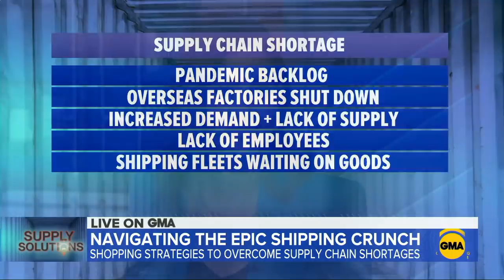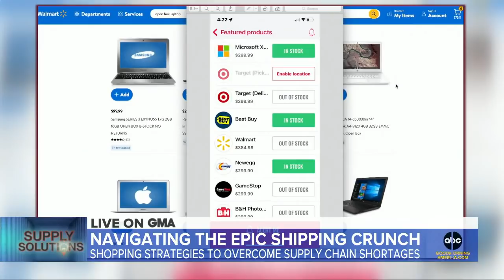How global supply chain issues could impact your life l GMA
Our new series "GMA'S Supply Solutions" looks at this supply chain strain affecting everything from holiday shopping to everyday goods and services.